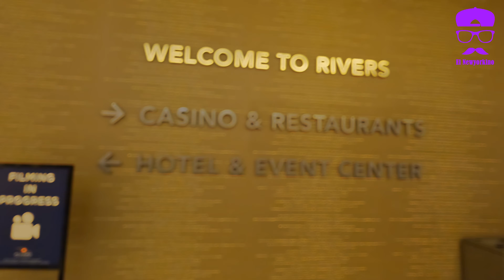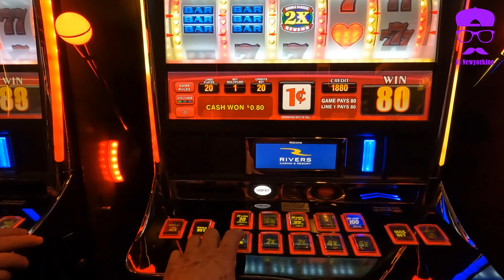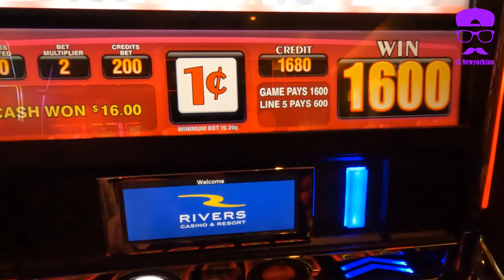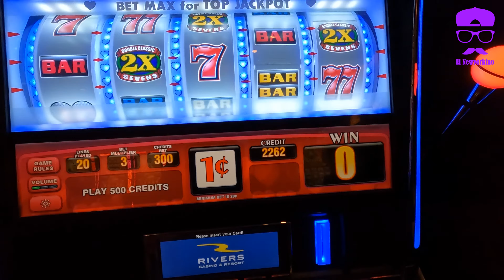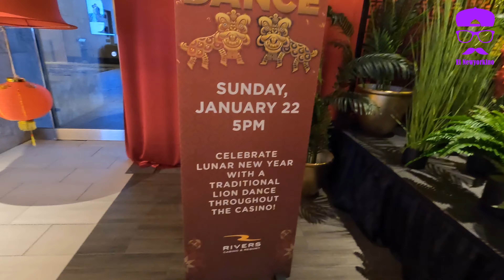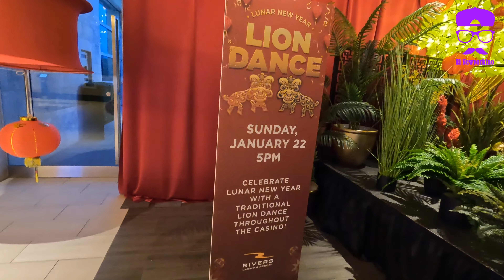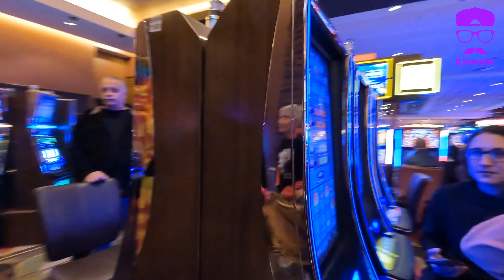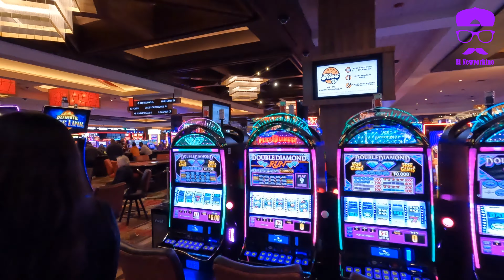Celebración De Año Nuevo Chino En El Casino New York Enero 2023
Chinese New Year Celebration at Rivers Casino Schnectady NY 2023